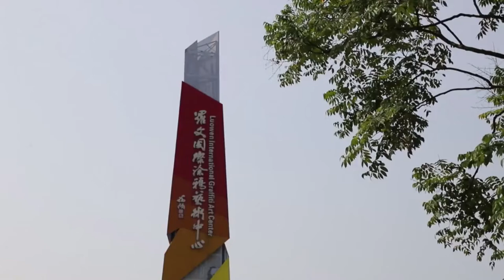这个乡村的夜晚有点酷！墙上涂鸦“动起来”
近日，湖南南县“网红涂鸦村”罗文村的夜晚有点酷炫，墙上的涂鸦“动起来”了。2020年，涂鸦艺术家带来的“光影涂鸦”，让画面产生由静到动的改变，活灵活现。“荧光涂鸦”在夜间呈现出与白天截然不同的效果。罗文村2015年将涂鸦艺术融入乡村，如今现代科技与涂鸦艺术相融合，又绘制出一幅别样的夜光涂鸦村景。